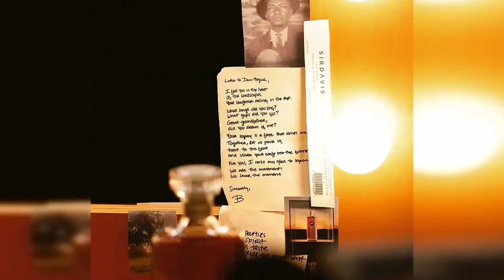Beyoncé announces the launch of new SirDavis whiskey with a captivating photo of herself enjoying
Beyoncé announces the launch of new SirDavis whiskey with a captivating photo of herself enjoying the liquor